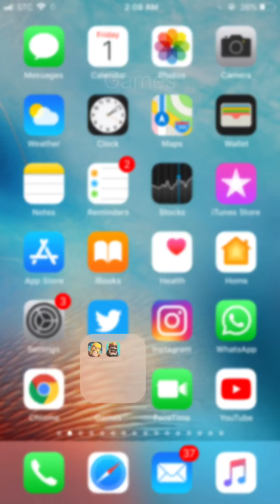ضد بولوت الي جا للقببلة و هزمنا بتشكيلته الصعبة ❌🔥